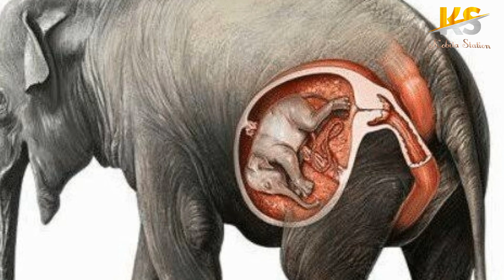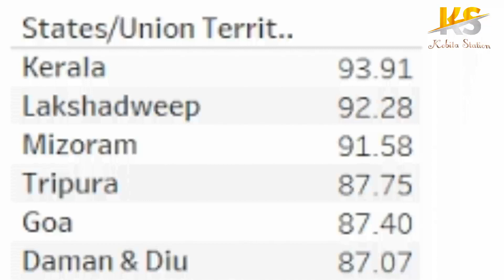kerala elephant attack 2020/অন্তঃসত্ত্বা হাতি হত্যা/কেরালা হাতি হত্যা killing of pregnant elephant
Amra ki manush
Script by Subhadip Ghosal
Voice by Pranab Swarnakaŕ
Edit by Biswajit Ghosal